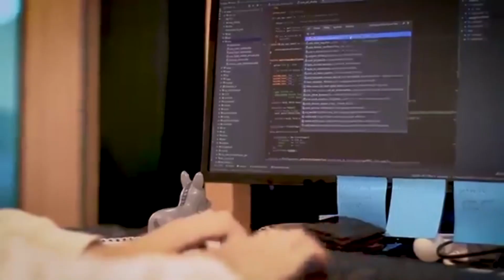Mesa Federal - 02-05-2024